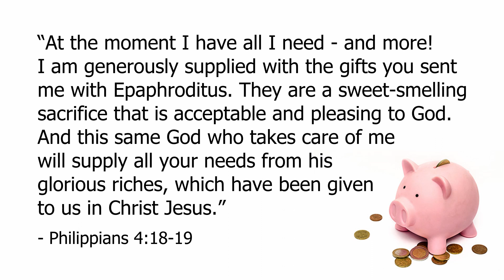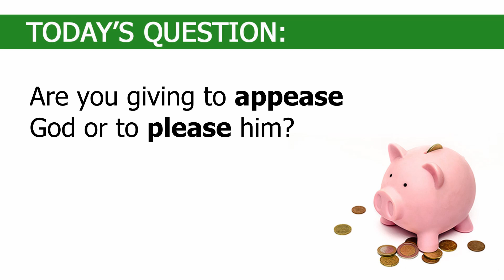SAT Apr 30: Gifts of Affection